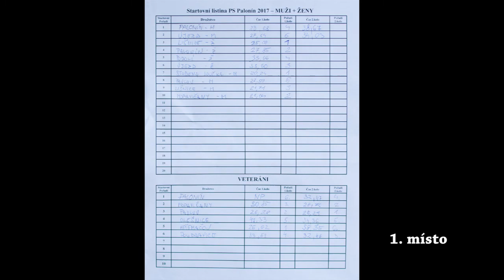2017 12 30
sestřih soutěží ročníku 2017 SDH Křemačov